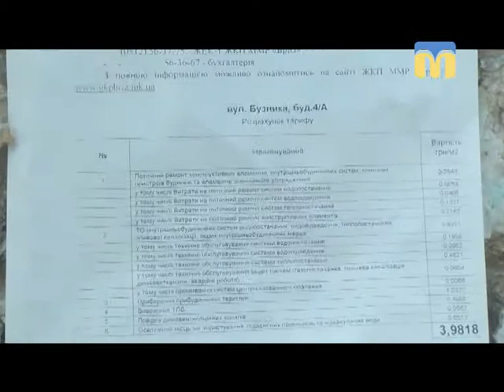06.06.2018. Новини. 08:00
Інформаційна картина дня (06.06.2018) поглядом кореспондентів телеканалу “Миколаїв” (випуск новин — 08:00):
- Миколаївська ТЕЦ виконує аварійно-ремонтні роботи;
- каналізація на Бузника, 4 - А;